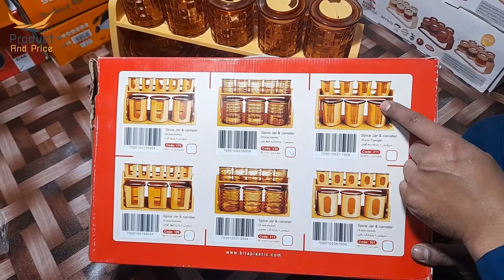Masala box | Masala dabba | Spice Rack | Kitchen Organization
New masala box 2021 /Masala dabba / Spice Rack /Unique Kitchen item/Household item/Kitchen Organizer